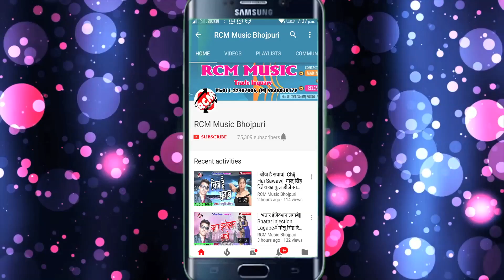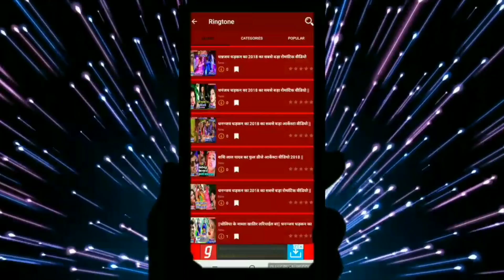|| पिया लबर लबर दियवा बुतावे रे || श्याम टाईगर का इस साल का सबसे फ़ारु वीडियो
Title: Piya Laver Laver Diyawa Butawe Re
Singer: Shyam Tigar
Lable: RCM Music
Lyrics: Rahul Rashik